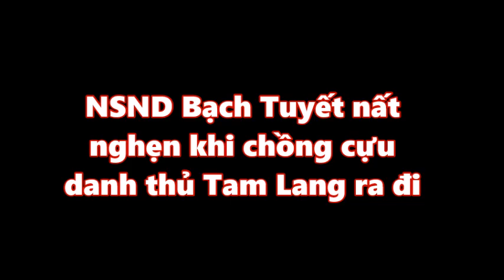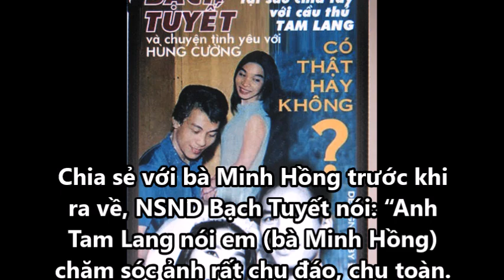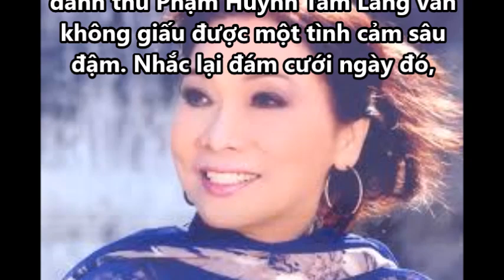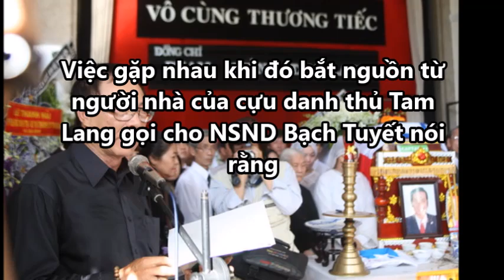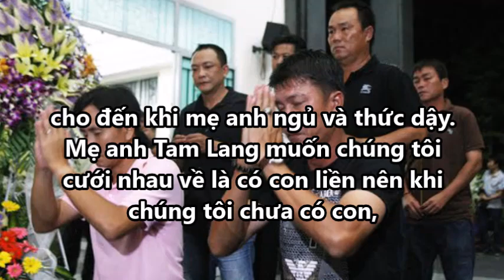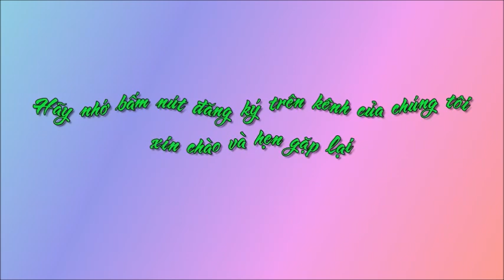NSND Bạch Tuyết nấc nghẹn khi chồng cựu danh thủ Tam Lang ra đi [Tin mới Người Nổi Tiếng]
NSND Bạch Tuyết nấc nghẹn khi chồng cựu danh thủ Tam Lang ra đi [Tin mới Người Nổi Tiếng]Tin Mới Người Nổi Tiếng. Là Kênh quy tụ thông tin mới  trong và ngoài nước. Xin hãy bấm nút "Đăng ký" để không bỏ lỡ qua những Video hấp dẫn nhất trên kênh của chúng tôi.